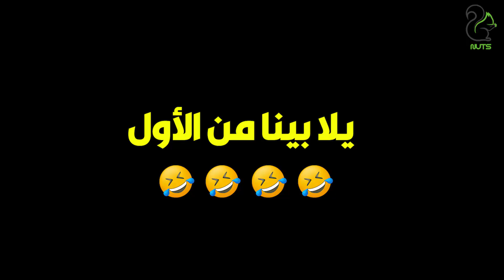رد فعل مراته وهو قاعد على جهاز كشف الكدب 🤣😂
المتزوجون | رد فعل مراته وهو قاعد على جهاز كشف الكدب 🤣😂
Nuts Group

OSN-MBC-ART-Rotana-النهار-الحياه-المحور-CBC